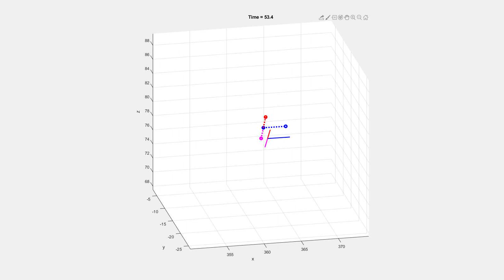Second T-handle Comparison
This is the second of 3 T-handle simulations. In this video, the dynamics of a T-shaped rigid body in a zero-gravity vacuum are simulated using Euler angles (roll, pitch, yaw sequence) and Euler parameters. Both simulations are shown in the same frame. After 2-hours of simulation time differences start to become visible, and after 4 hours of simulation time the positional difference is pretty big.